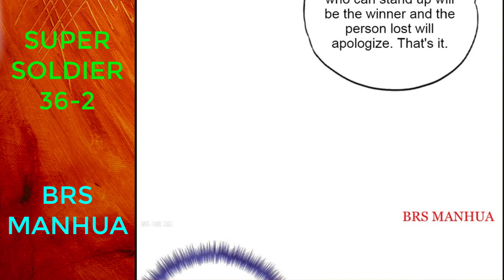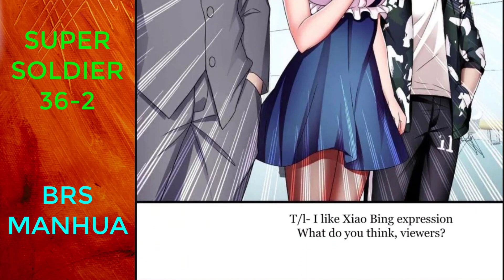Bodyguards Fight- Super Soldier Chapter 36-2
Sorry guys this chapter is coming late
Redrawing the sfx took a long of time

Now it is out
Enjoy chapter 36-2

1. Nightcore - The FifthGuys & SEELO - Dreams (feat. Mona V)
2. Nightcore - Sweepz - Crashing Down
3. Nightcore - ZOJUKU - Sweet Girl (Hidden Polar Remix)
4. Nightcore - J.A. & Katomo - Take Me Down
5. Nightcore - Sakurei - Galaxy
6. Nightcore - LukHash - Walkman